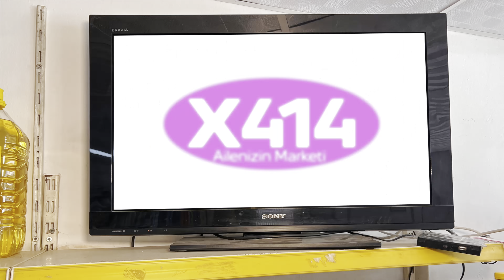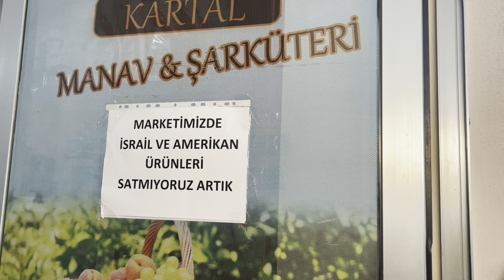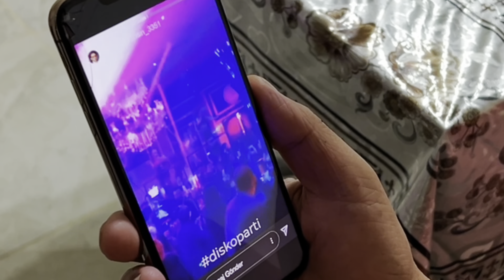Protesto Anlayışımız - Skeç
Herkese merhabalar arkadaşlar Protesto Anlayışımız  isimli skecimiz yayında iyi seyirler...

MÜZİK
Numan Karaca